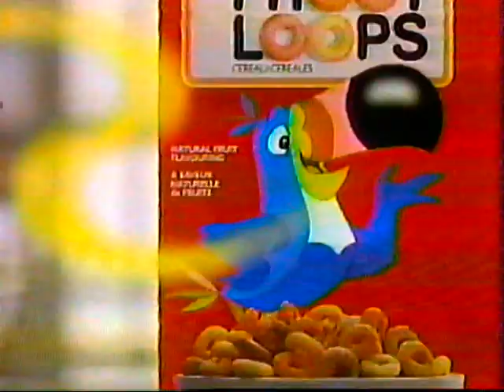Publicité des céréales Froot Loops (1992)